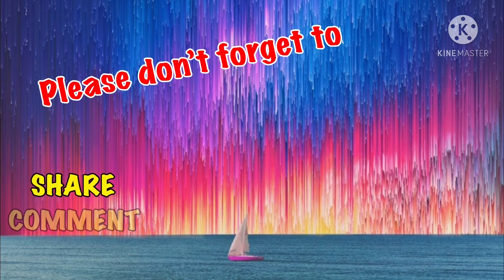Oceanpark Rides // Hair Raiser // The Flash // Sharon Adventures vlog